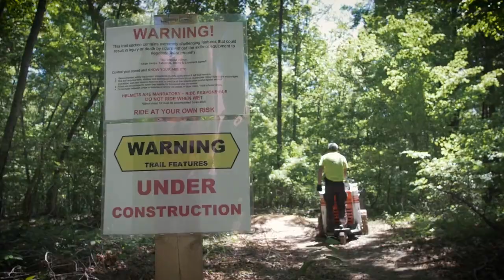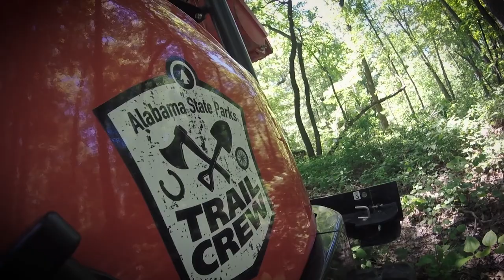DeSoto State Park Dirt Pass Trail Crew Program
You can help support the Alabama State Parks trail system through the voluntary Dirt Pass Trail Crew Program.